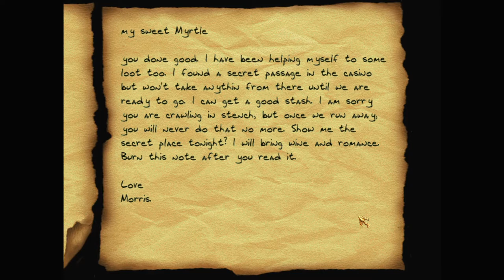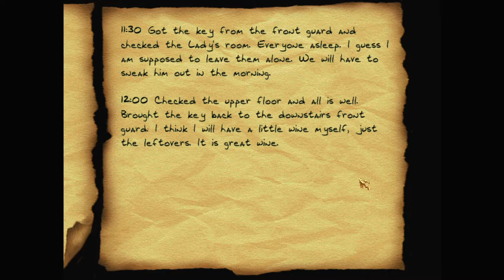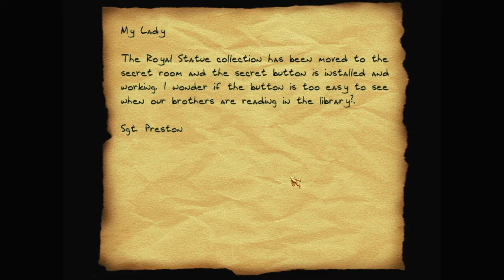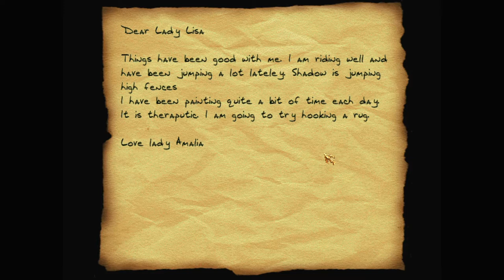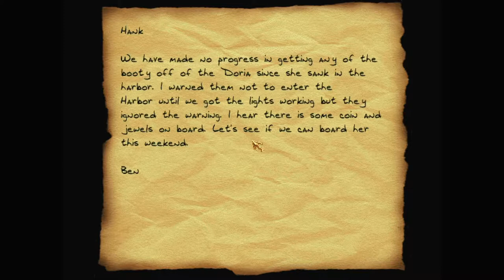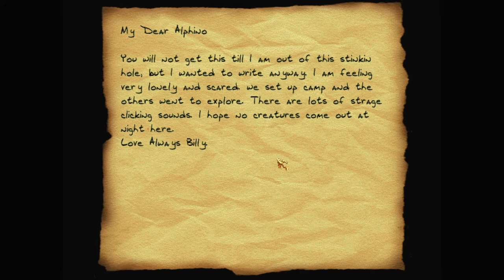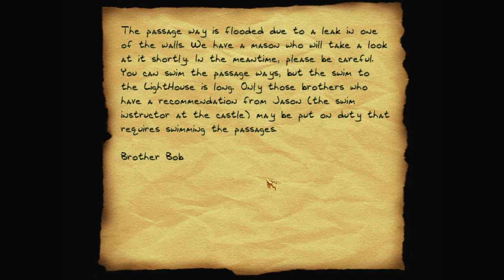Let's play Thief fan missions: Lady Lisa's Harbor, episode 2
Having stolen all the valuables in town, it's time to rob Lady Lisa's own castle too. It's not what Garrett was hired for, true enough -- it's what he was born for.

Lady Lisa's Harbor is a Thief 2 fan mission by BBB (Bryan Gleason). Find more details and the download at TTLG